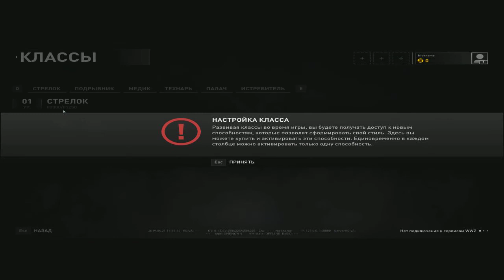World War Z / Мировая война Z [Russian/English] - Single Player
World War Z («Мировая война Z») — компьютерная игра в жанре кооперативного шутера, с элементами экшена и survival horror с видом от третьего лица, разработанная русско-американской компанией Saber Interactive в сотрудничестве с киностудией Paramount Pictures, под издательством Mad Dog Games и Focus Home Interactive.
World War Z представляет собой игру, сюжет которой основан на фильме 2013 года «Война миров Z» по мотивам одноимённого романа Макса Брукса. Игра была официально анонсирована на ежегодной церемонии награждения The Game Awards 2017, вместе с дебютным трейлером игры 7 декабря 2017 года. Выход игры состоялся 16 апреля 2019 года для игровых платформ Windows, PlayStation 4 и Xbox One.
Основная сюжетная кампания игры, сосредоточена на уникальных миссиях по выживанию в отдельных точках мира, таких как Нью-Йорк, Москва, Иерусалим и Токио. Игроку дана возможность использовать ловушки, барьеры и окружающую среду стратегически, чтобы остаться в живых с различными видами оружия против орды зомби.
Разработчик: Saber Interactive
Издатель: Mad Dog Games/Focus Home Interactive
Дата выпуска: 16 апреля 2019 года
Жанры: survival horror, action, шутер от третьего лица
Возрастные
рейтинги ESRB: M — Mature
Платформа: ПК (Microsoft Windows)
Игровой движок: Swarm Engine
Режимы игры: однопользовательский, многопользовательский, кооперативный
Носители: цифровая дистрибуция
Управление: клавиатура и мышь, геймпад